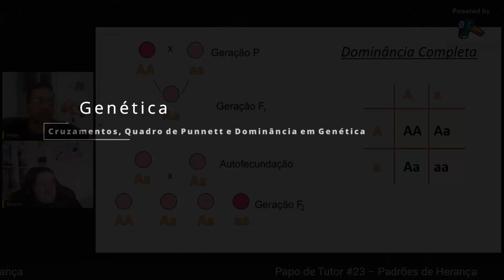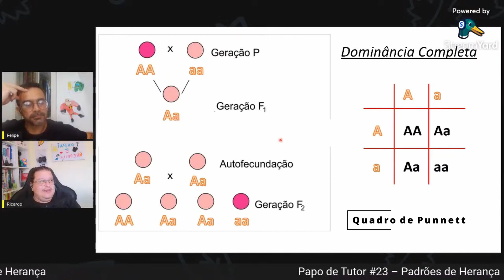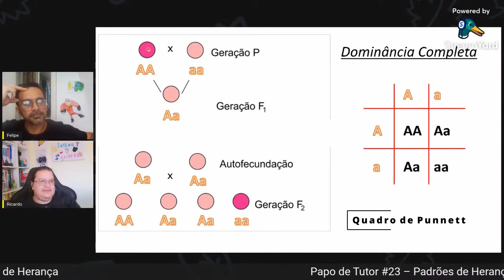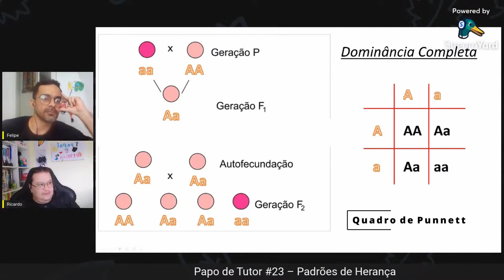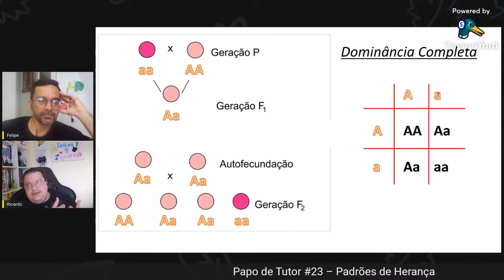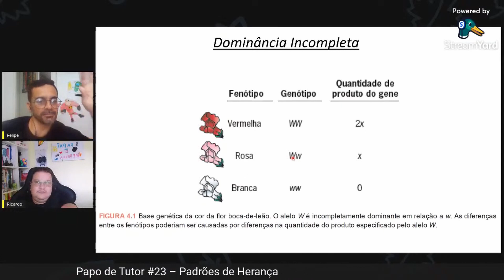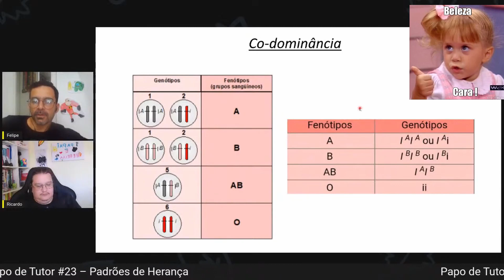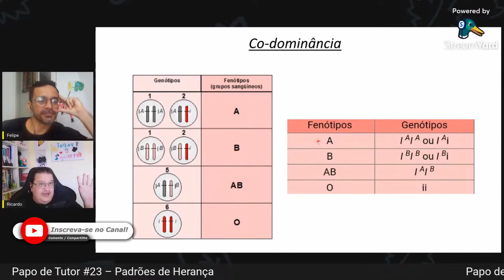Cruzamentos, Quadro de Punnett e Dominância em Genética - PdT no Foco #06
Bora navegar pelos lindos mares da Genética nesse vídeo sensacional! Direto ao ponto!! Papo de Tutor no Foco #06 – Cruzamentos, Quadro de Punnett e Dominância em Genética

Este vídeo aborda cruzamentos, Quadro de Punnett e dominância em genética, com destaque para diferentes tipos de dominância genética.

Destaques
- 🧬 Explicação sobre cruzamentos e formação de gametas com razão em genética.
- 🧬 Demonstração do Quadro de Punnett para prever a prole de cruzamentos genéticos.
- 🧬 Discussão sobre tipos de dominância genética, incluindo dominância completa, incompleta e co-dominância.
- 🧬 Exemplificação de casos de dominância genética em características como cor de flores.
- 🧬 Breve menção à herança quantitativa e outros temas em genética.
- 🧬 Ilustração dos genótipos e fenótipos em relação aos tipos sanguíneos A, B e AB.
- 🧬 Enfatização da importância do estudo contínuo para compreender conceitos genéticos complexos.

Referências:
GRIFFITHS, Anthony J. F. et al. Introdução à genética. 11. ed. ed., reimp.. Rio de Janeiro: Guanabara Koogan, 2016 / 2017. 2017 v, xviii, 760 . p.
ALBERTS, B. et al. Biologia molecular da célula. 6. ed. Porto Alegre: Artmed, 2017